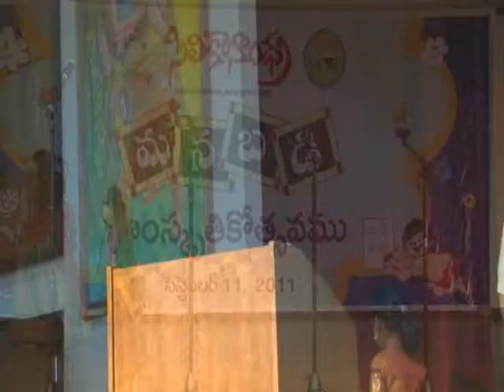My Speech at SiliconAndhra ManaBadi Samskrutikotsavam 2011 in Dallas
My Speech at SiliconAndhra ManaBadi Samskritikotsavam 2011 in Dallas. Addressing a team of teachers, parents and other Telugu language lovers who came to attend the cultural show by ManaBadi kids exhibiting their talent.